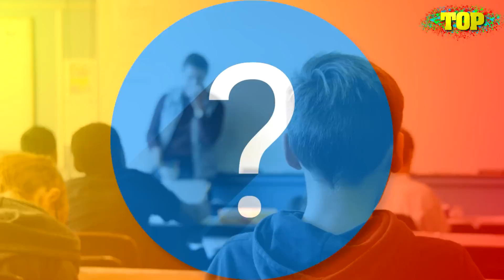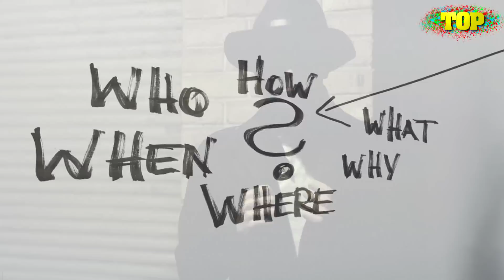Különös Történetek #13 [TOPLISTÁK]